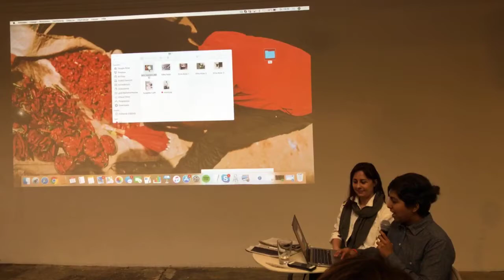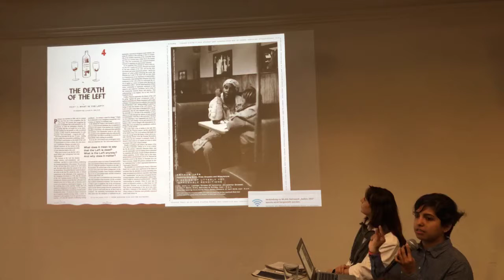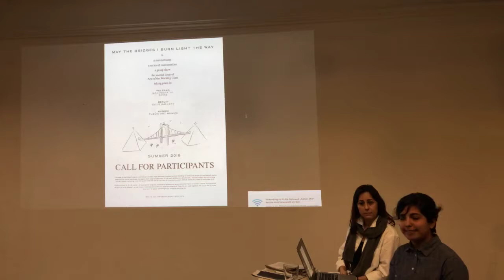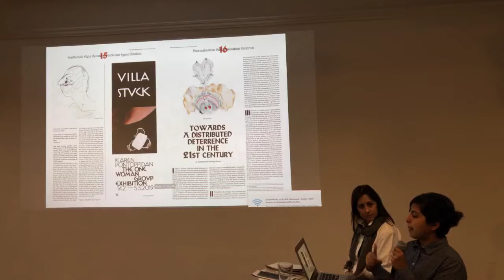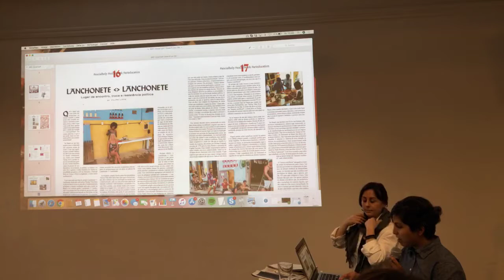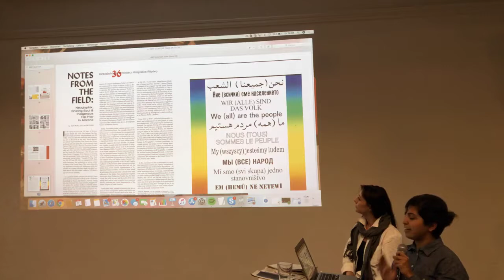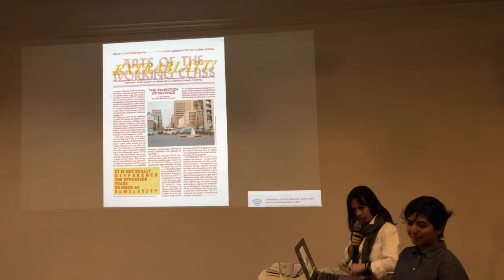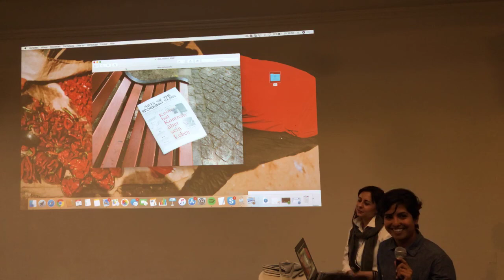Meet Over Lunch: For Care, Arts of the Working Class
On October 15, RU is pleased to invite María Inés Plaza Lazo who will present Issue 8 of Arts of the Working Class (AWC), titled The West and the definition of Care (care, empathy, compassion)
This event /workshop will focus on mirroring the steady rise of homelessness in the metropolises of Germany and the USA  and examine the possibilities of involvement for the civilian population with a dynamic exchange on strategies of political creative expression. AWC editorial team has invited activist Masha Demidova to discuss the topic of care as they strive for democratic engagement with political education through art and culture and international solidarity for the precarious.

Arts of the Working Class (AWC) is a new street journal published bimonthly which contains contributions by artists and thinkers from different fields and in different languages. Its terms are based upon the working class, meaning everyone, and it reports everything that belongs to everyone. By offering quotas at half price, everyone who sells this street journal can earn money directly. Arts of the Working Class is published by Paul Sochacki, María Inés Plaza Lazo and Alina Kolar, for the streets of the world.

The Meet Over Lunch series is an ongoing invitation extended to local and visiting art practitioners to present their practice and projects over lunch to the RU community.

María Inés Plaza Lazo is the editor-in-chief of Arts of the Working Class and likes to develop curatorial and communication strategies for others, individuals and institutions. She grew up in Guayaquil, Ecuador, lives and works between the streets of  Berlin and the world.

Masha Demidova is the Senior Information Security Risk, Governance & Compliance Analyst at the tech startup pymetrics. The company uses neuroscience games and bias-free AI to predictively match people with jobs where they will perform at the highest levels. Masha started her career in data privacy and information security while working as an Information Security Analyst for the Mayor's Office of Vladivostok (Russia) where she is from originally. She is also the founder of NY based collective, TMK (The Mayhem Kollektiv) - an unfolding experiment of artistic exploration. Demidova had a brief career as a chef and is currently working on her first book "Cook-y", an anthology of recipes and anecdotal stories of failures and mindfulness, shared by self-made chefs and enthusiasts alike. This literary probe is scheduled to be published in early 2020.